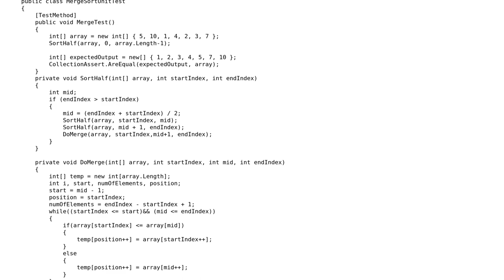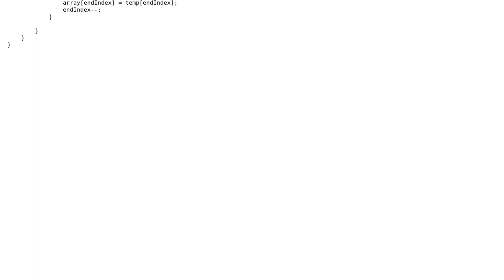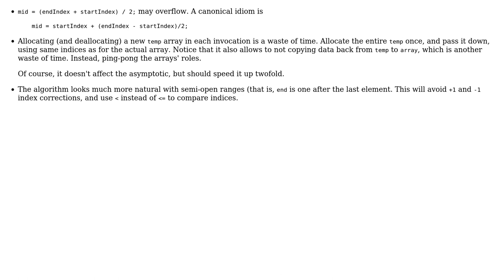Code Review: Merge sort C# time and space efficiency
With thanks & praise to God, and with thanks to the many people who have made this project possible! | Content (except music & images) licensed under CC BY-SA | Music | Images & others | With thanks to user vnp user Jamal user Gilad and the Stack Exchange Network Trademarks are property of their respective owners. You are responsible for your own actions.